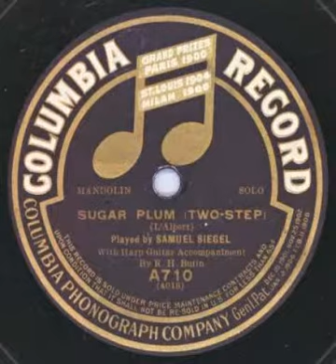"Sugar Plum" - Samuel Siegel (1909 Columbia)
Mandolin virtuoso Samuel Siegel (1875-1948) plays his version of this jolly two-step written by Charles N. Daniels (under the pseudonym "L'Albert"). Also features R.H. Butin on harp-guitar accompaniment. The other side is "Longing For Home" by George Stehl, Marshall Lufsky & Paul Surth.